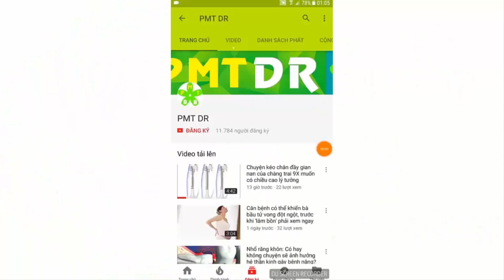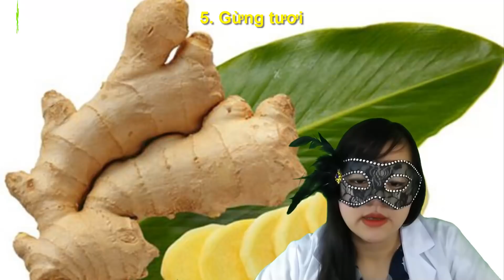14 cách trị nghẹt mũi hiệu quả ngay lập tức tại nhà không dùng thuốc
14 cách trị nghẹt mũi hiệu quả ngay lập tức tại nhà không dùng thuốc. Đây là hiện tượng rất nhiều người bị mắc, và hãy cùng PMT Dr tìm hiểu cách trị chứng nghẹt mũi vô cùng đơn giản và hiệu quả các bạn nhé!